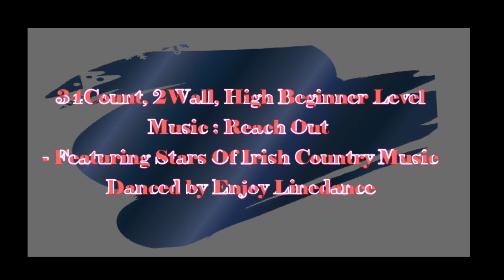Make That Call (by Maggie Gallagher & Gary O'Reilly) - Line Dance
Choreographer : Maggie Gallagher (UK) & Gary O'Reilly (IRE) - March 2021
34Count, 2Wall, High Beginner Level Line Dance
Music : Reach Out - Featuring Stars Of Irish Country Music : (Amazon & iTunes)

* 토요동호회 (Enjoyfriends)
* 강사입문트레이닝반
* 자격증반